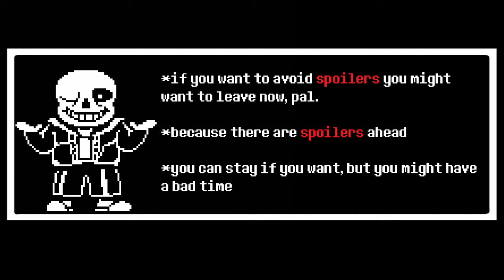[Undertale Comic] In My way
Yet another Undertale Comic dub! This time one that is based on a familiar event in the Genocide run!
(So get out if you don't want spoilers.)